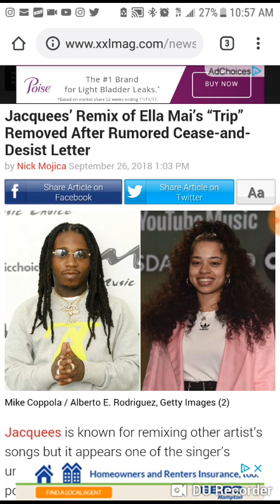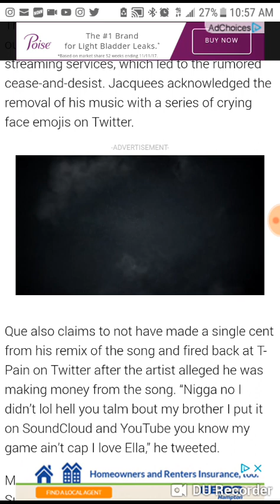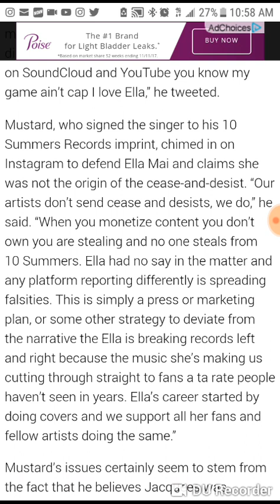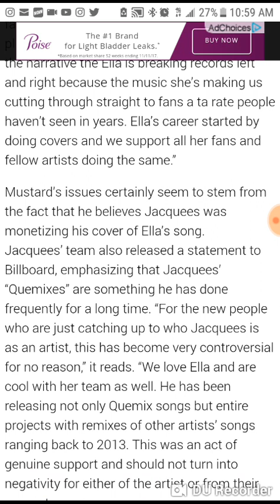Jacquees Trip Remix Is Now On Pornhub After Ella Mai And Dj Mustard Made Him Take It Down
Jacquees Got More views then The Boo'd Up artist Ella Mai so Dj Mustard wrote a cease-and-desist later to get his cover taken down. "Hater Move". But Jacquees found a way around and put it on Pornhub!